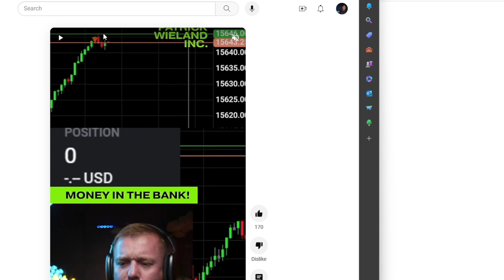Why do we have so many platform issues in prop futures trading?